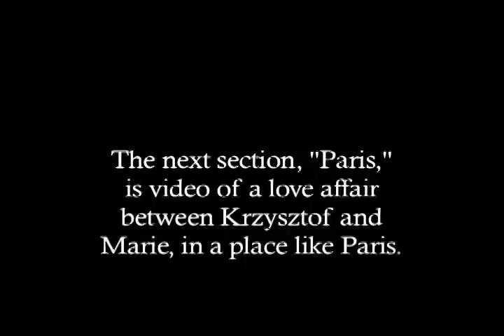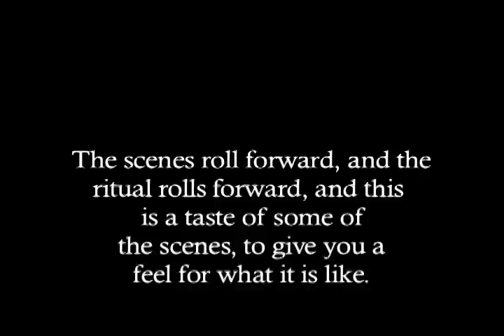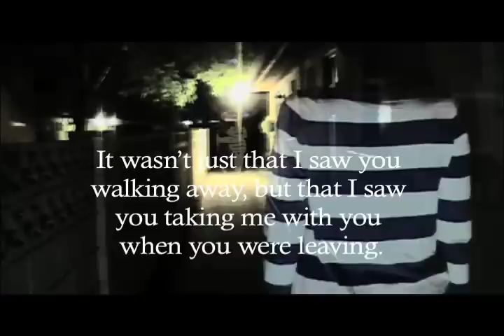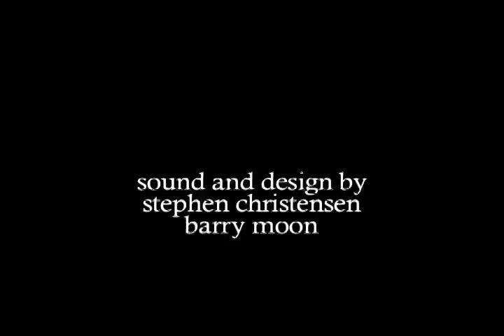TWITCH promo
Five and a half minutes on Twitch, a performance piece that lasts a lot longer.  Or at least 43 minutes longer, which is significant when we are all this busy.
This is with Portia Beacham, Stephen Christensen, Grace Daniels, Christopher Danowski, Jonathan Hernndez, Rianna Marie, Barry Moon and Wilana White Coyote.  It played in Phoenix, at ASU West, and Deus Ex Machina, and could be coming to you next, but you have to ask.  That's how it works.